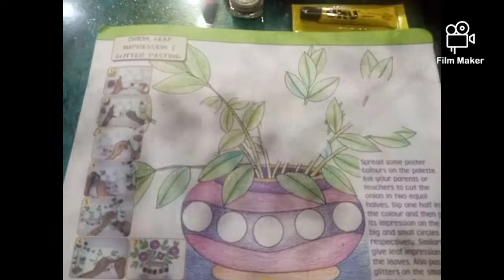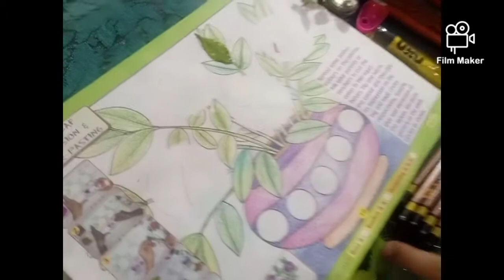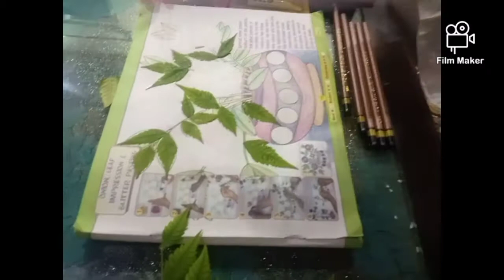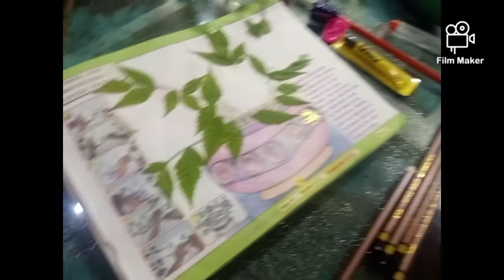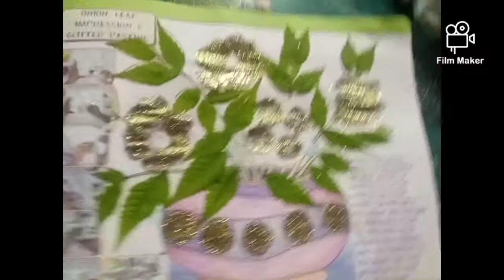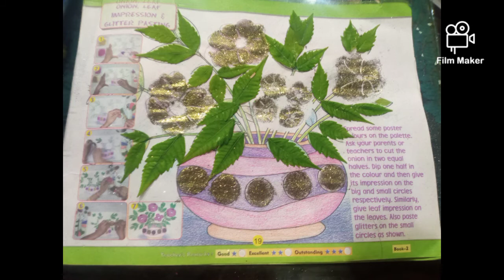With Nature Leaves Glitter color drawing."Glitter Drawings"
Learn drawing ideas and how to draw and color this glitter fun house coloring page for kids.